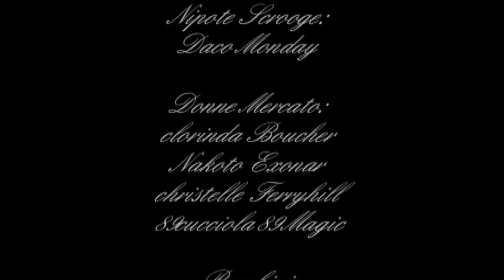SECOND LIFE "SCROOGE" Prima parte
La classica storia del vecchio e avaro Scrooge rivisitata in chiave Second Life ^^
Gruppo "L'Araba Fenice"

Scenografie:
Terence Back
Veronik Broome

Voci:
Terence Back
Bhastet Dharnen

Scrooge, Cliente Marley:
Terence Back

3 Fantasmi, Marley da giovane:
Veronik Broome

Commesso, Scrooge giovane:
coki Brune

Nipote Scrooge:
Daco Monday

Donne Mercato:
clorinda Boucher
Nakoto Exonar
christelle Ferryhill
89cucciola89 Magic

Bambini:
Maia Donogal
najf Melody
desideria Pelliot
GianLuca Arashi
7euro Michigan

Ex. Fidanzata e Maestra:
Jareth McMahon

Scrooge Piccolo e Lupo:
Darkevil Magic

Sorellina Scrooge:
Valchiria Demonia